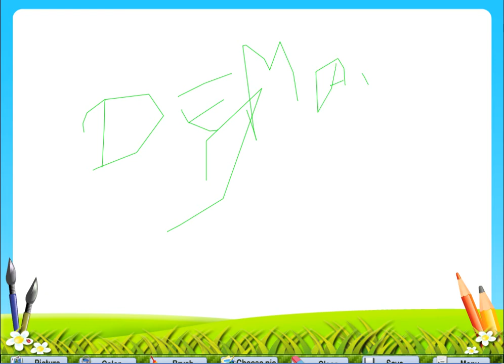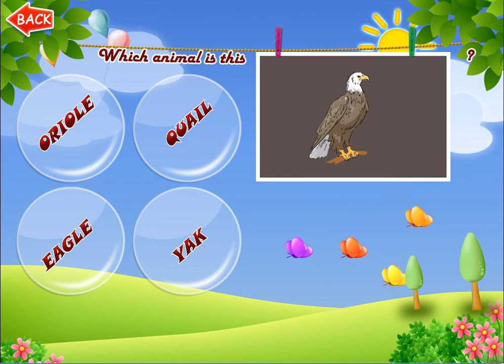Kindergarten 21 in 1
Kindergarten for iPad: A complete application for kids' education and enjoyment. Let your kids learn and have fun with this amazing 21 in 1 app.

FEATURES
- Learn to read the ALPHABETS (A to Z), and the NUMBERS (0-9)

- Play with various colors and learn them too.

- Learn the MONTHS of the year, and DAYS of a week.

This application not only teaches the kids how to read, but also teaches how to write.
- Learn to write alphabets and numbers.

- Word Learning game: 6 different categories, nearly 150 words. Just match the jumbled letters to complete a word.

Animal Kingdom: This is specially designed for the kids' entertainment and knowledge. It contains around 60 animal-sounds and also teaches the names of those animals.

Drag and play: The best way to teach a kid how to group similar things together, such as similar colors. shapes, objects etc.

- SKECTH BOOK: Every kids delight is to draw or sketch. Choose out of variety of brush sizes to draw, six fun images to color it, Select any image from the photos library to paint, Save the photos which your kids make in your photo library.

- Quiz: Contains four different quiz for kids - Alphabet Quiz, Image Quiz, Animal Text Quiz and Animal Image Quiz. Also the application has HANGMAN and Maths.

Kindergarten for iPad is a great tool for learning that help kids to explore different words, letter, numbers, animals, sounds, colors, etc in a funny and exciting way.

Also, advice us to make this application better and we promise that we will keep updating it according to your feedback. We will try to implement each and every feedback provided by you.